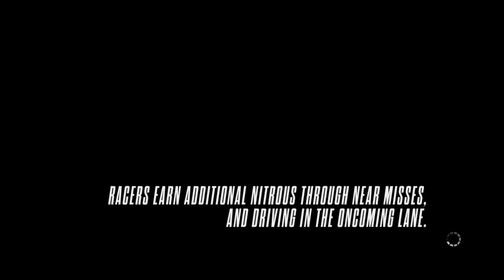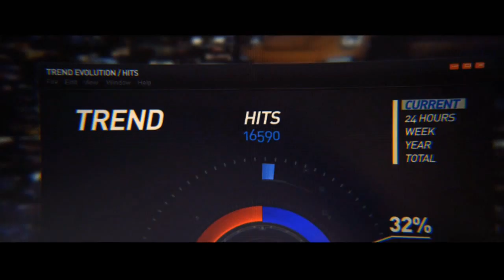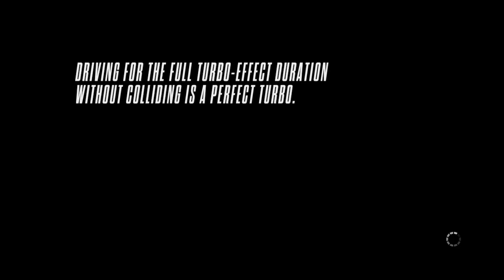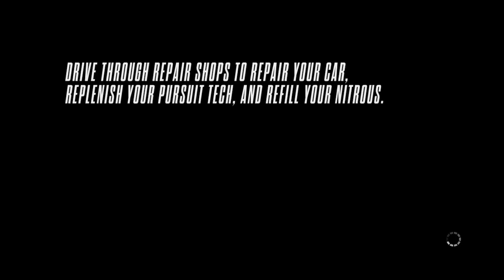Need for Speed: Rivals - Gameplay Walkthrough Part 4 [Chapter 2: THE BEAST HAS AWOKEN] W/Commentary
Next Need for Speed: Rivals Episode: This Friday

Need for Speed: Lewis is thrown into the drivers seat for the first time as he takes on the world of Need for Speed!